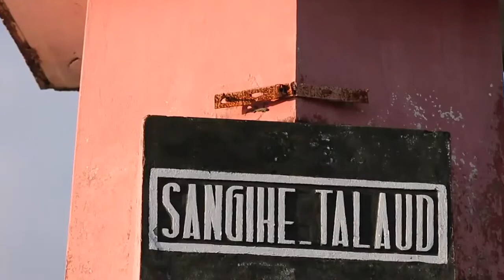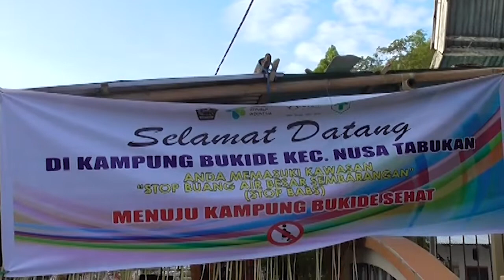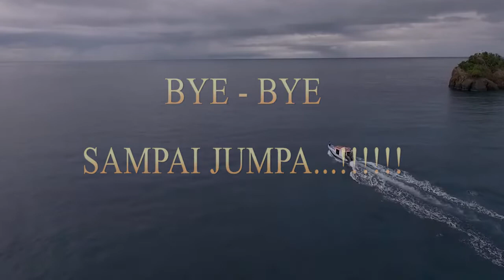Liburan dengan Ungke Momo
ini adalah kegitan on trip di pulau sangihe, dan kegiatan me'daseng di kecamatan nusa tabukan